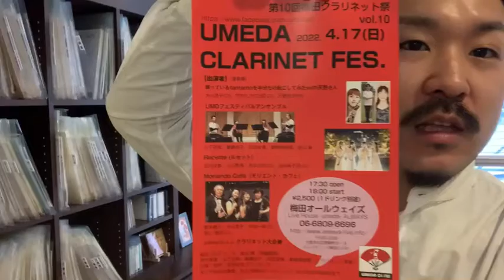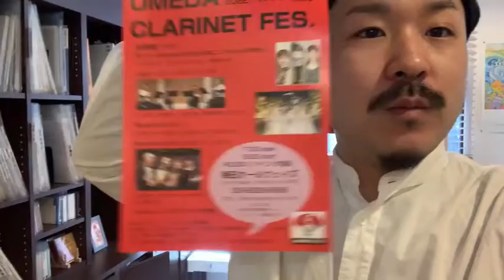「4.17はクラリネットの祭典！梅田ALWAYSやで！」 ほぼ日刊クラスト 2022年4月8日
今を生きるスウィングバンド、の、日常。
60秒を目安に「ほぼ」毎日更新！

2022年4月8日号
クラリネット山下による、クラリネット吹きによるクラリネット吹きの為のクラリネット好きの為、だけで収まらない、全音楽ファンにオススメできるイベントのプレゼンでございます♪

膨大な量の演奏動画は再生リスト
「Back To The Basic」へ♩

バンドの秘密基地
「クラストオンラインラボ」はコチラ↓